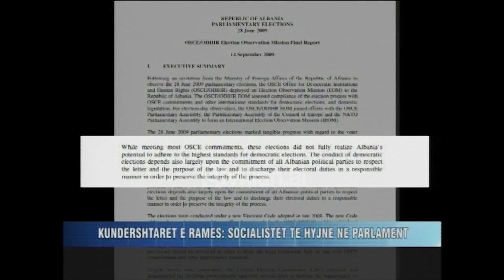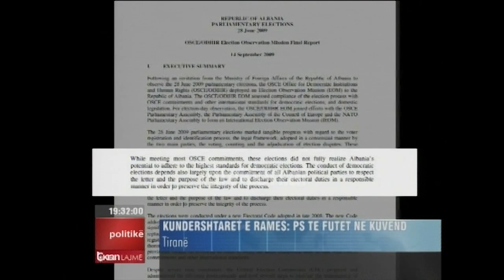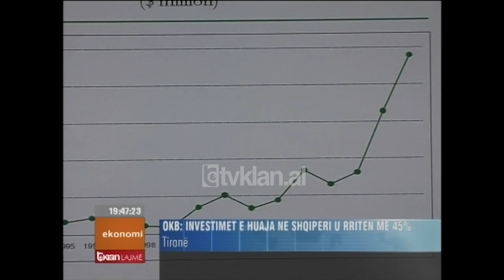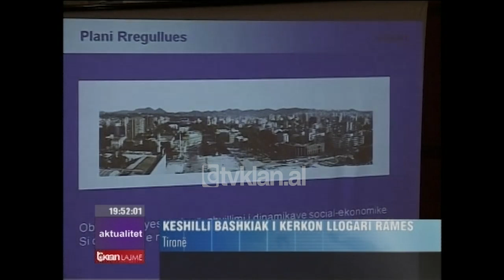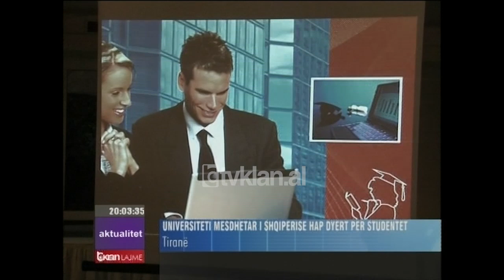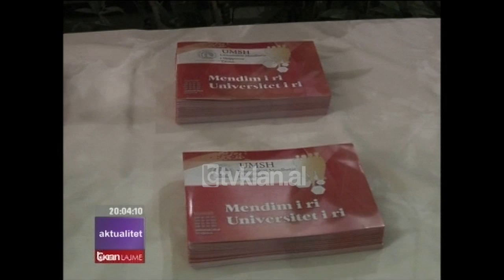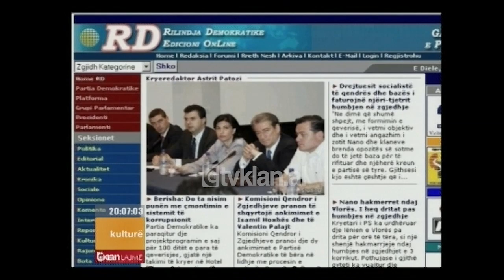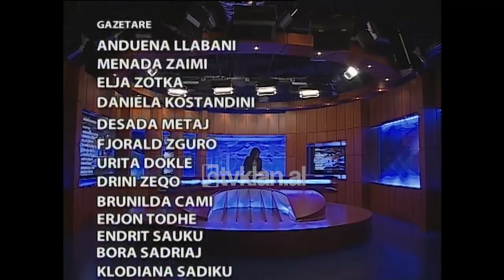Edicioni i lajmeve 18 Shtator 2009, ora 19 30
Kundështarët e Ramës: Socialistët të hyjnë në parlament

Pas publikimit të raportit të OSBE–së për zgjedhjet, “Lëvizja për Mendimin Ndryshe” në Partinë Socialiste i bën thirrje grupit parlamentar socialist që të kthehet në kuvend për t’u shërbyer intersave të vendit dhe vetë partisë.

Edi Rama pritet me kritika edhe në bazën e Vlorës

Edi Rama përplaset sërish me bazën gjatë fushtës për zgjedhjen e kryetarit të Partisë Socialsite. Pas Shkodrës, ai ka marre kritika të ashpra edhe në Vlorë, pasi ka refuzuar të japë llogari për humbjen dhe kaosin e shkatuar në PS.

Qeveria: Strategji e re për mbrojtjen e Administratës Publike

Qeveria ka miratuar sot Strategjinë për Administratën Publike, e cila synon të zgjerojë e konsolidojë korpusin e punonjësve të sherbimit civil dhe të zgjerojë rrethin e zyrtarëve që mbrohen me ligjin e shërbimit civil.

OKB: Investimet e huaja në Shqipëri u rriten me 45 %

Agjencia e Kombeve të Bashkuara për Tregëtinë dhe Zhvillimin konstaton se vitin e kaluar Shqiperia u rendit e dyta në botë për investimet e huaja, në listën e vendeve në tranzicion.

Europa League, rikthimi i sfidave në Supersport

Ndeshjet e para të Europa League, kanë dhuruar rezultate interesante në përballjet e transmetuara në paketën Supersport. Ndryshe nga Champions League, ekipet italiane dështuan në ndeshjet e para të këtij kompeticioni.

Edicioni i lajmeve Tv Klan  – 18 Shtator 2009, ora 19 30  – Spiker: Sonila Meço